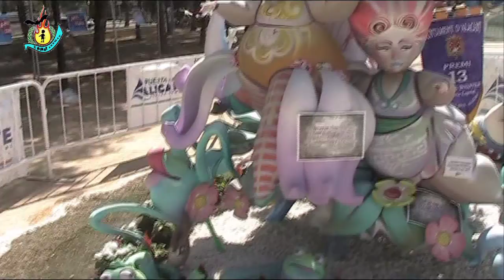Fogueres 2015.Especial Infantil.Florida-Plaza La Viña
13º Premio Especial Infantil Fogueres Alicante 2015